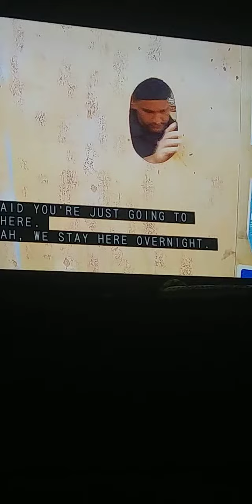Targeting Glass Stores from Deborah Norville